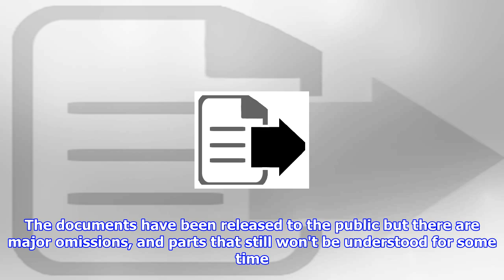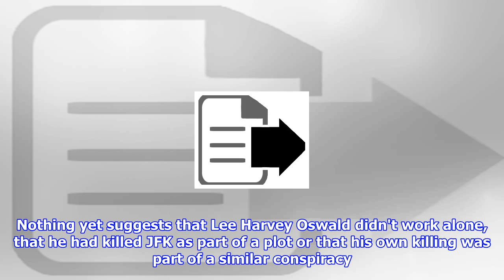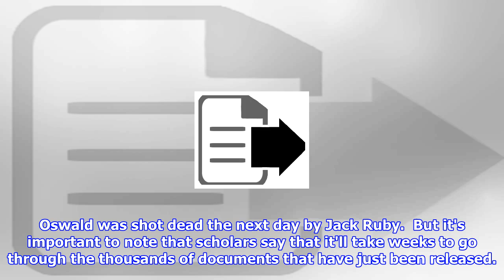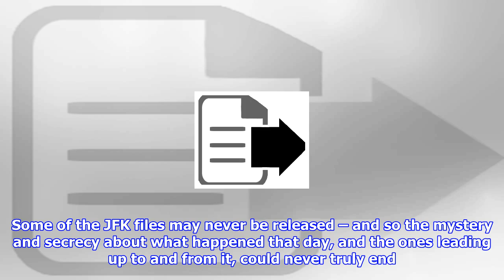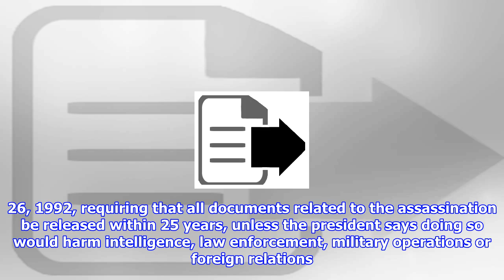What we still don't know about the jfk files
The JFK files are now available. Sort of. The documents have been released to the public but there are major omissions, and parts that still won't be understood for some time. They are a major breakthrough, shedding light on one of the most momentous days in world history. They depict the confusion and cover ups that followed, and the strange events of that day. Despite that, much still remains unknown. The files are going to take weeks to read through – and, more importantly, some of them have been kept hidden. What do we know now? The JFK files that have been released paint a picture of a disorganised, confused, anxious US government and establishment as it attempted to deal with the fallout from the shooting. Nothing has yet pointed to a conspiracy, but plenty points to a worry that there was one: the documents show officials messaging each other to ask whether Lee Harvey Oswald was in the pay of the CIA, for instance – and not receiving an answer. No smoking gun has yet been found ...